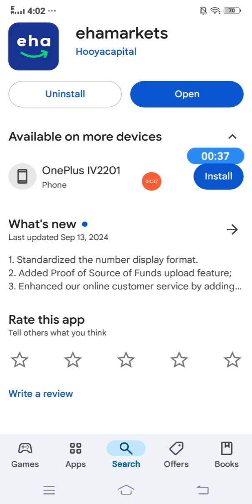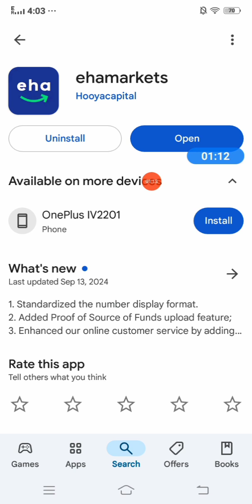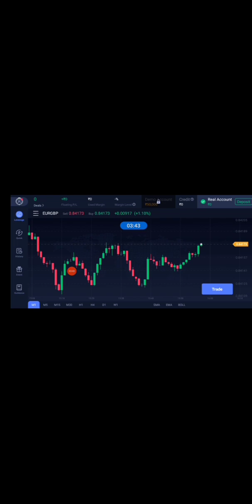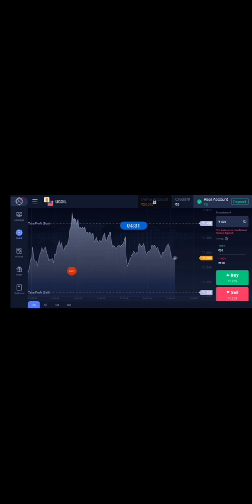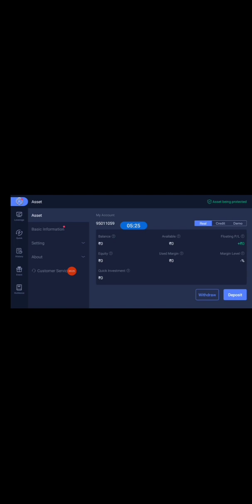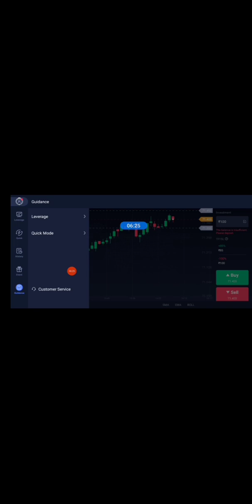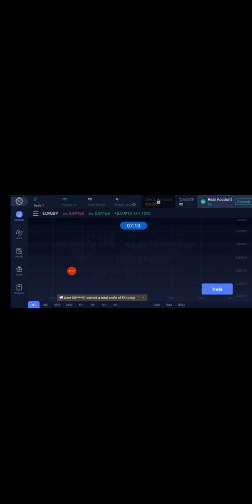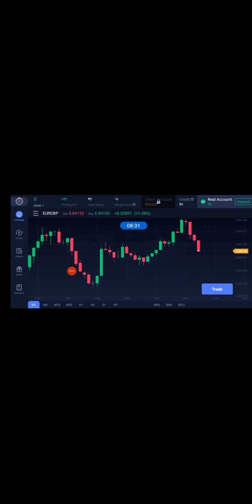🔥☄️ehamarkets trade app se pese kamye . ehamarkets trade app real ya fake . ehamarkets trade .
ai trading
ai trading bot
ai trading ap
ai trading signals
ai trading strategy
ai trading platform
ai trading software
ai trading pocket option review
ai trading pocket option new update
ai trading bot pocket option
binary option trading bot
binary option trading robot
binary options trading robot software
ai binary options trading bot

 AI TRADING Qutex OPTION 📈 BINARY OPTIONS TRADING BO